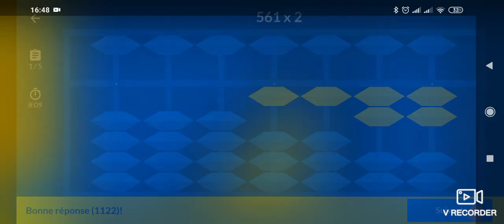deuxième exemple multiplication simple sur l'abacus